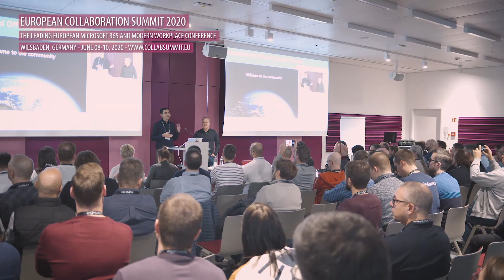Omar Shahine welcomes you to the European Collaboration Summit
European Collaboration Summit announcement by Omar Shahine, Director of Program Management for OneDrive and SharePoint at Microsoft.